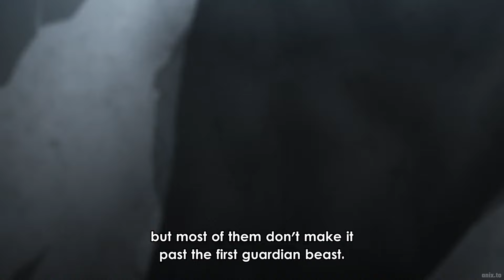Oscar is Jealous Tinasha is Having Bad Flashbacks | Unnamed Memory EP5